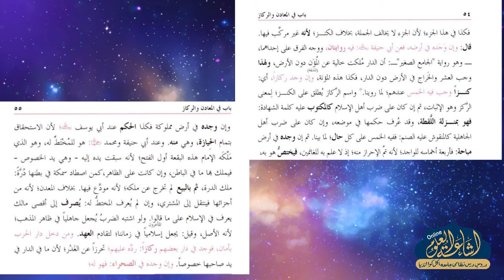HIDAYA AWWALEN DARS 34 | ARABIC 5 | MAULANA AKHLAQUE SAHAB | ISHAATUL ULOOM ONLINE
كتاب الزكاة
هداية اولين
درس 34